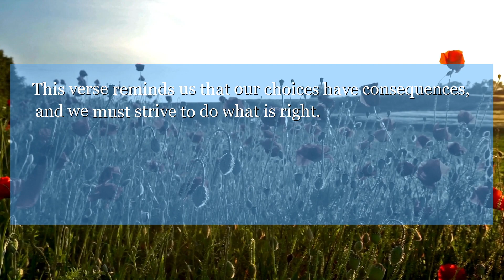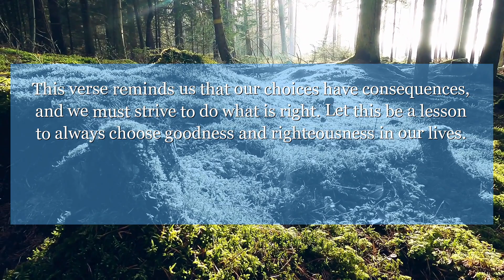2 Chronicles 21:16 Then the Philistines and the Arabians, who are by Ethiopia, were moved by the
In 2 Chronicles 21:16, King Jehoram faced consequences for his evil actions. This verse reminds us that our choices have consequences, and we must strive to do what is right. Let this be a lesson to always choose goodness and righteousness in our lives.